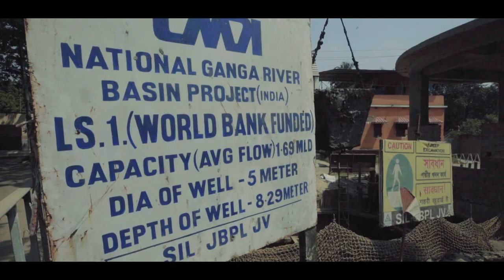CLEAN RIVER PEOJECT - 14 | BUDGE BUDGE | HOOGHLY | WEST BENGAL | NAMAMI GANGE | TVC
After the speech at Chicago, Swami Vivekanand gets down from his ferry at the port of Budge Budge, situated on the bank of Hooghly, West Bengal. For numerous years Budge Budge has been the home for various oil manufacturers and a famous and busy port as well. Just like other banks of Hooghly, the river is also polluted from its untreated sewerage system. Namami Gange took the step to set up the Sewerage Treatment Plants in this part of West Bengal to treat the Hooghly river in every possible way. This video gives an idea of the step taken by Namami Gange to built the Sewerage Treatment Plant for cleaning the river.
The line production in the above film is done by our team, Front Locus.